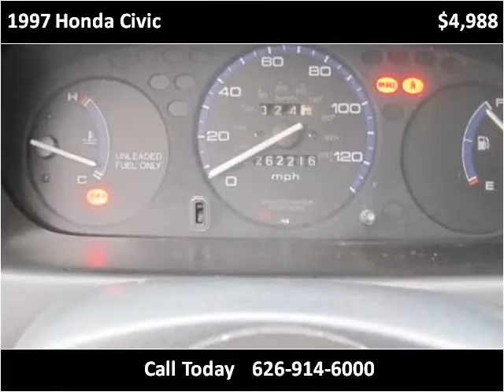1997 Honda Civic Used Cars Baldwin Park or Glendora CA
This 1997 Honda Civic is available from Route 66 Motors.